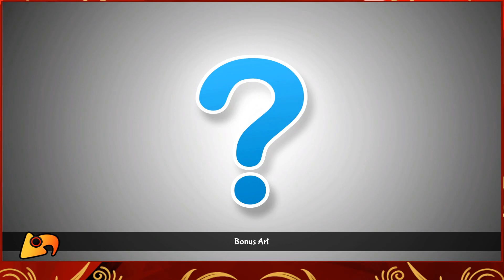Shantae: Half-Genie Hero #9: Elephant Dance [1/2]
Tassel Town finally out of the way, Shantae must find access to the next area.

Game: Shantae: Half-Genie Hero
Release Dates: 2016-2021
Developer/Publisher: WayForward
System: PS4

Backdrop and Text Created by Citizen Strife via Canva.com

$5 Tier - John Buxton (Butch Weems)